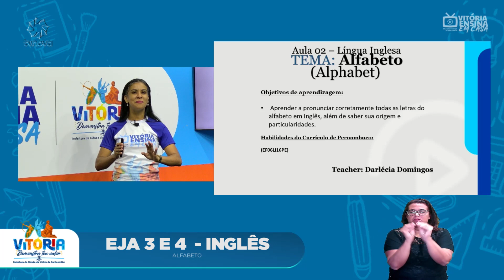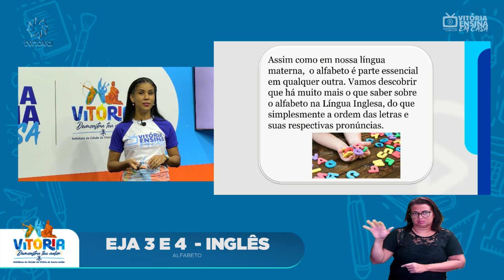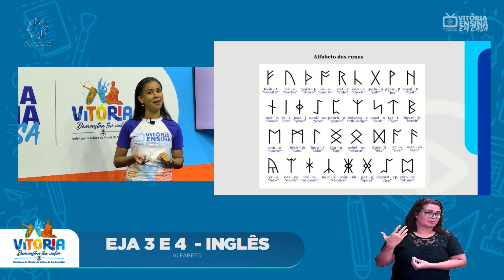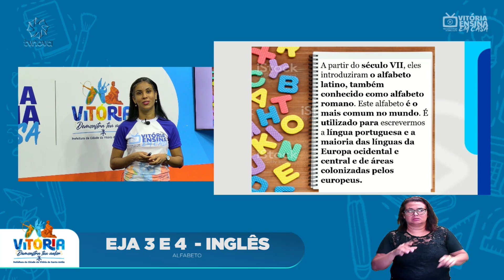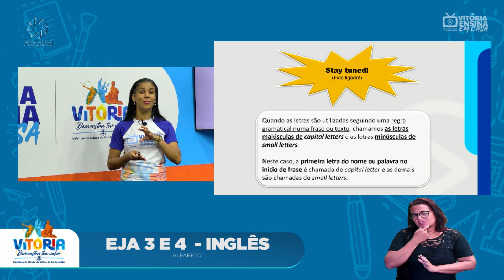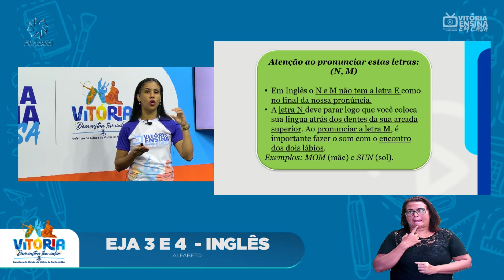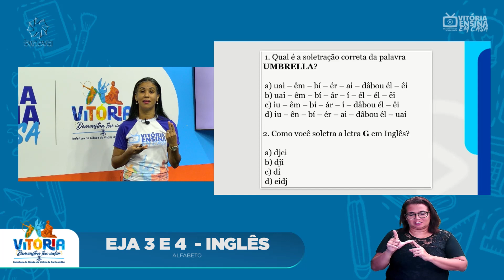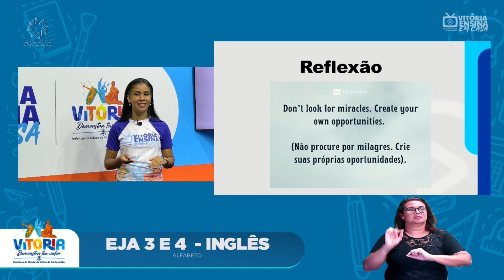Vitória Ensina em Casa | EJA III e IV | INGLÊS | Alfabeto